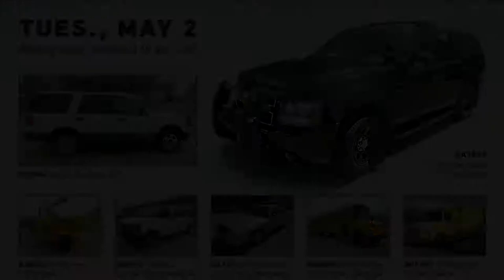Government equipment auction | May 2, 2017 | Purple Wave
May 2 government equipment auction

344 items in this absolute auction will begin to close at 10 a.m. CDT on Tuesday, May 02, 2017.

Purple Wave is selling surplus government equipment to the highest bidders at purplewave.com. Place your bids on cars, pickups, vans, SUVs, buses, heavy trucks, emergency vehicles, shop tools, tractors and much more. Bidding is open now and we'll sell each of more than 340 items without reserves or minimum bids on Tuesday, May 2, beginning at 10 a.m. Don't wait. Visit purplewave.com to get started. Purple Wave Auction. Straight. Simple. Sold.